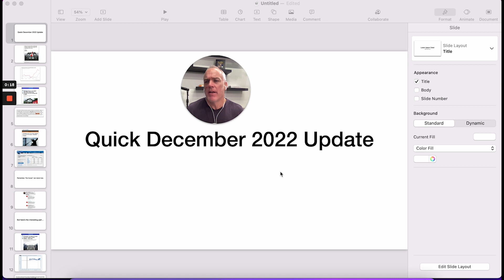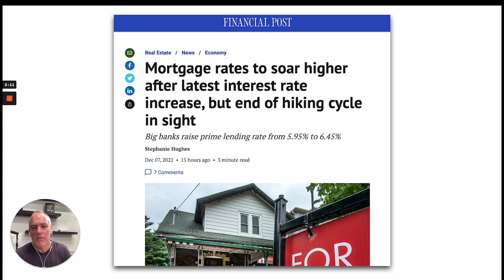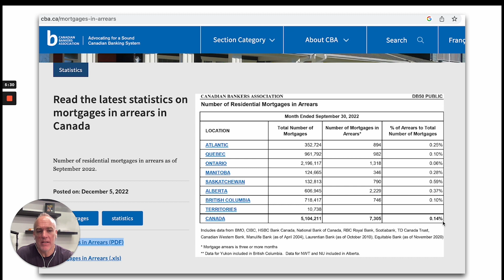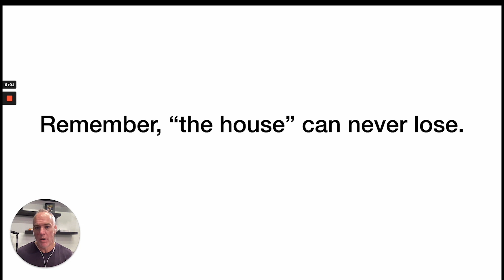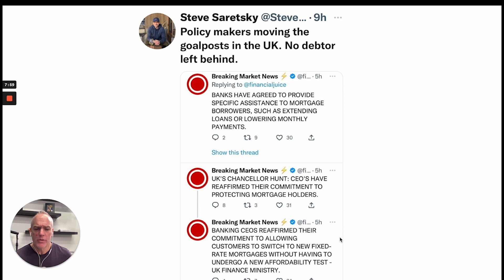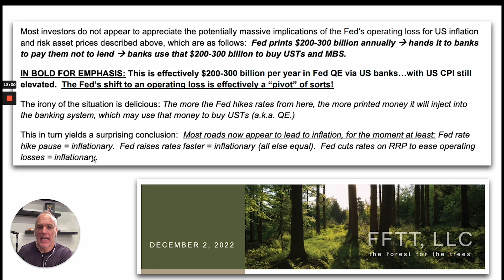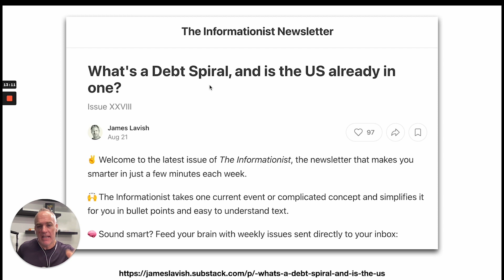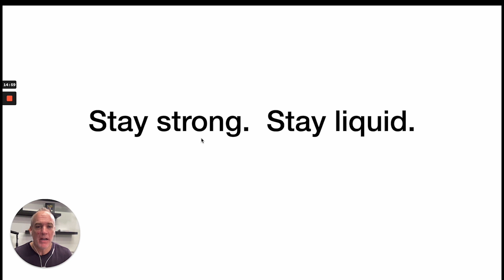Can Rising Rates in Canada Actually Be Inflationary??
This idea is blowing our minds.  Can continued rising rates and higher rates overall actually be inflationary?  And the answer absolutely shocked us. On this Rock Star Minutes we share our findings!